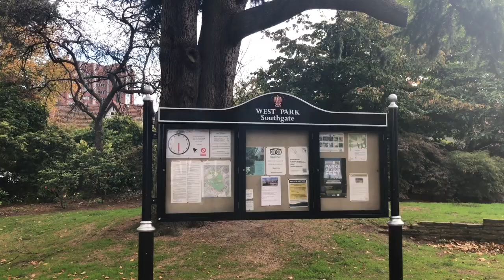University research sniffs out how the Black Country smells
In partnership with Black Country Living Museum, Wolverhampton Art Gallery and the Black Country Chamber of Commerce the University of Wolverhampton has secured funding to undertake pioneering research that explores past and present smells of the Black Country.

Two community research events – entitled ‘Snidge Scrumpin’ – are being held at Black Country Living Museum (Wednesday 21st November) and Wolverhampton Art Gallery (Thursday 22nd November) as part of the Being Human Festival, the only national festival of the humanities in the UK.

In Black Country dialect, ‘Snidge’ means ‘nose’ and ‘Scrumpin’’ is ‘foraging’. The University has secured over £2,000 funding to conduct the research.  Anyone who is local to the Black Country, and over 18, can book a FREE place to attend one of the events. A Philosopher of the Senses, a psychologist and a Black Country writer will give introductory talks, and refreshments will be served following the research activity.